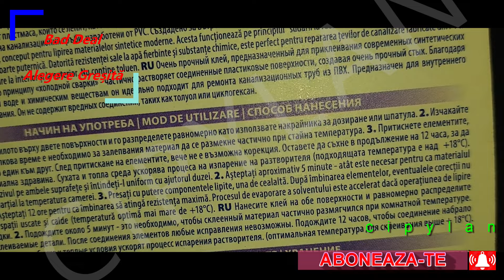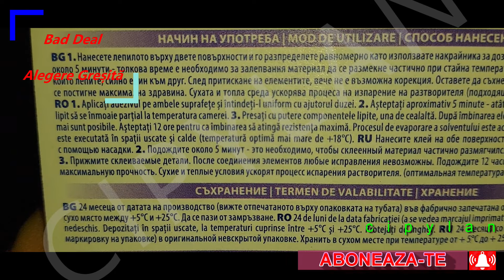Adeziv plastic dur / Hard plastic adhesive BOSTIK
RO: În acest video vă arăt calitatea unui adeziv pentru plastic dur, sub denumirea BOSTIK. Voi decideți dacă-și merită banii sau nu.
EN: In this video I show you the quality of an adhesive for hard plastic, under the name BOSTIK. You decide if it's worth the money or not.